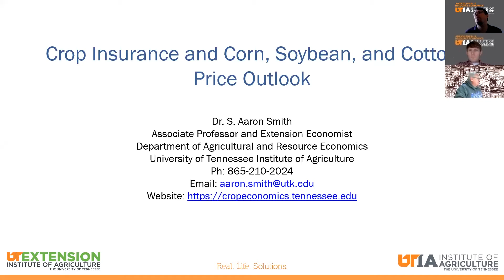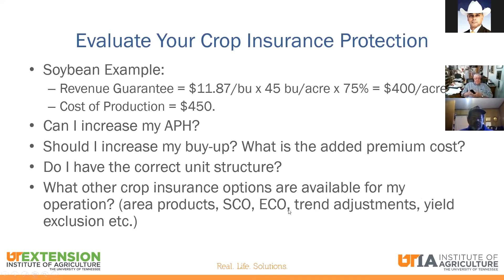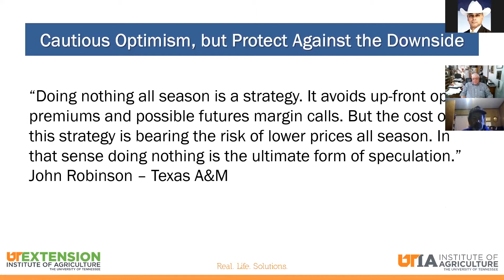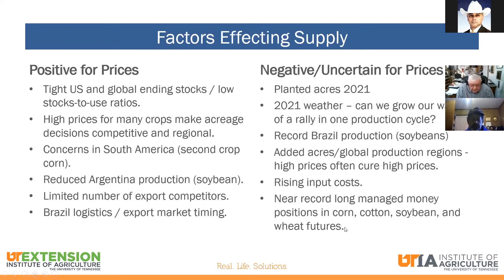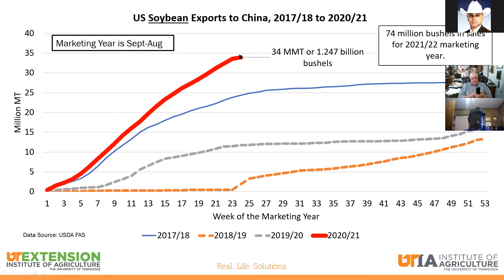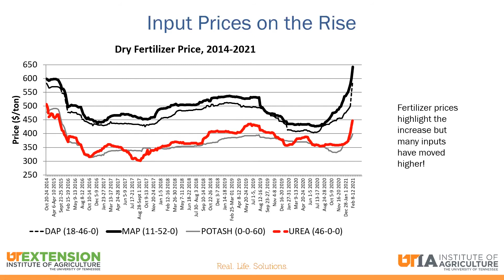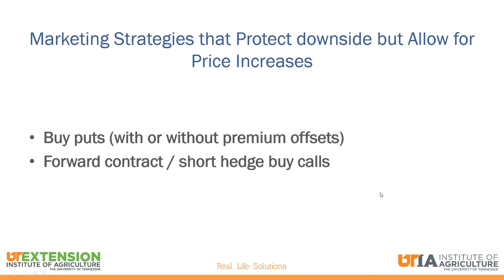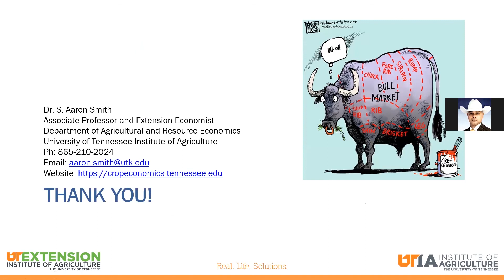Crop Insurance and Corn, Soybean, and Cotton Price Outlook - March 3, 2021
Dr. Aaron Smith, Crops Economics Specialist

Quarterly Marketing Meeting